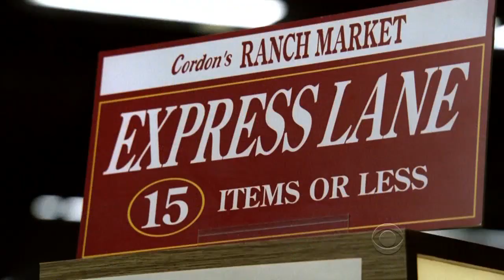Carlson Young on CSI: Vegas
Carlson Young in CSI: Vegas